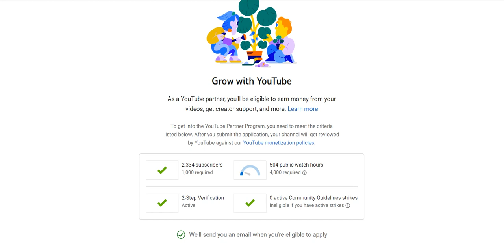we reached 500 public hours